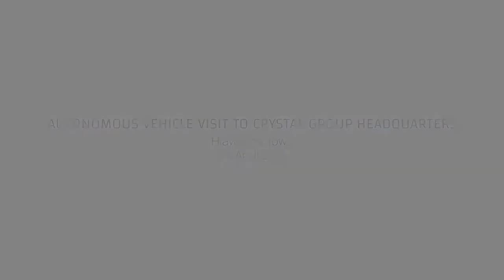Autonomous vehicle visit to Crystal Group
An autonomous, self-driving vehicle, powered by one of our computer systems, stopped at our office on it's drive from the Twin Cities down to Texas. The cars are owned by VSI Labs and are used solely for research and development of self-driving technology and safety features.